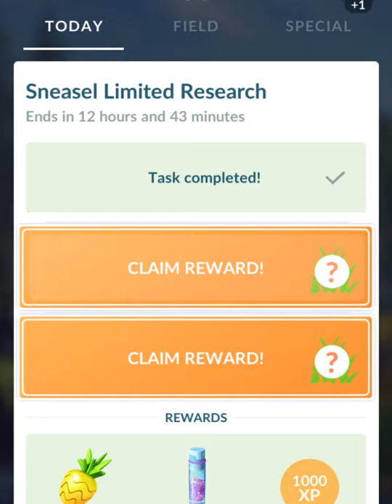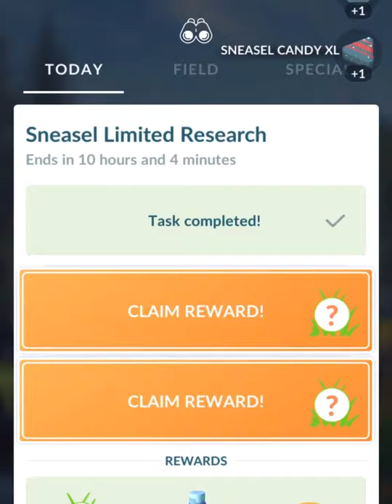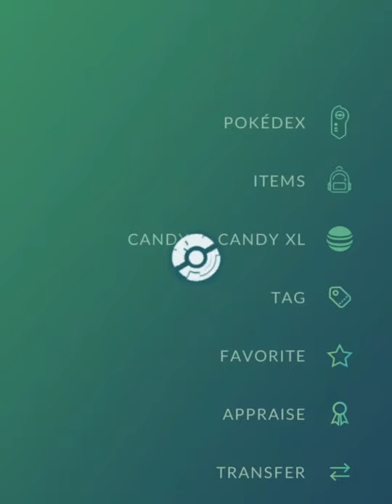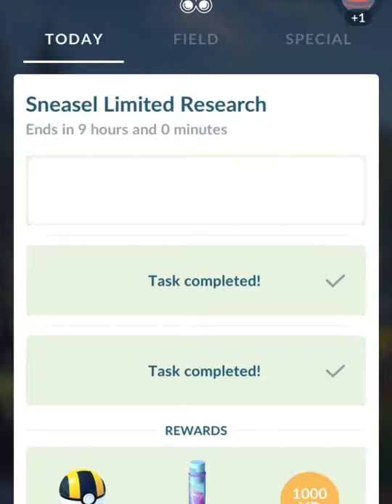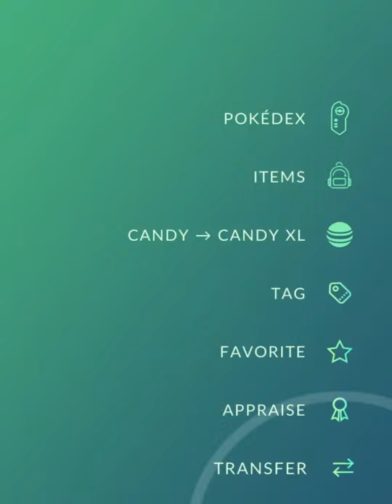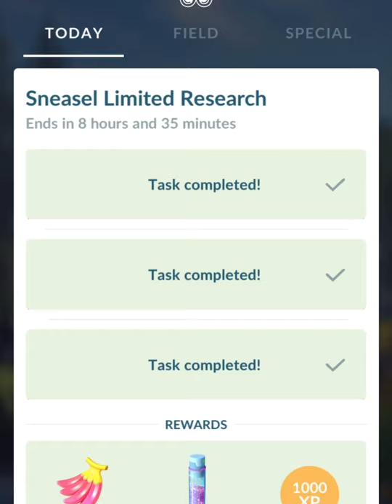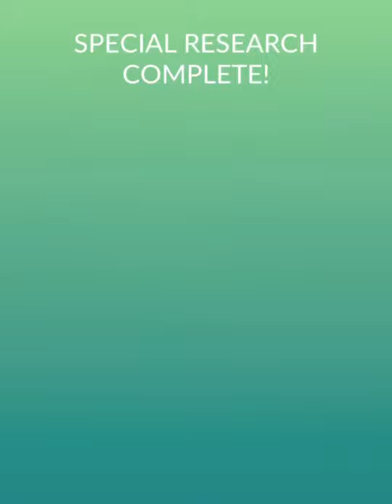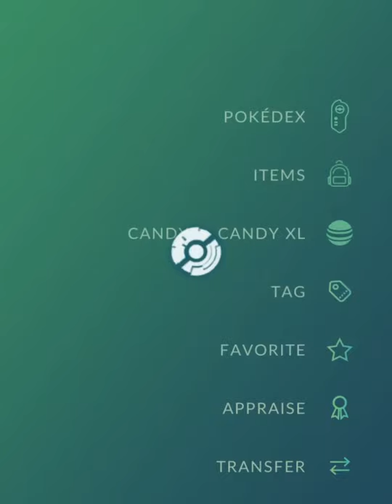Pokemon go Sneasel task complete all 20 tasks plus rewards and shinies, check out and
I completed all 20 tasks and you can see all the rewards and shinies I got,
Thank you all for checking out my youtube